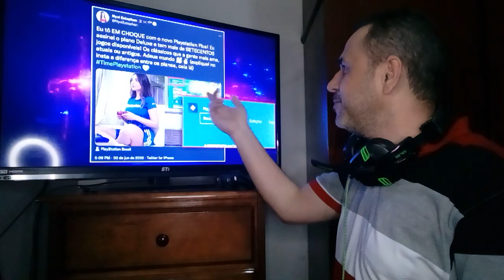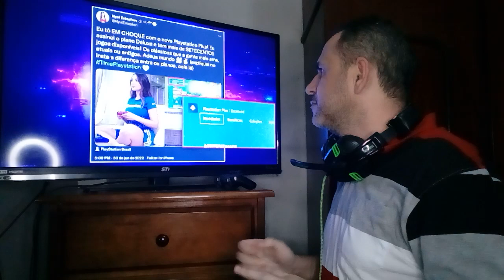Ps Mil Grau Destruiu MARKETING da SONY! (REACT) esse PS5 ai 😂😂😂